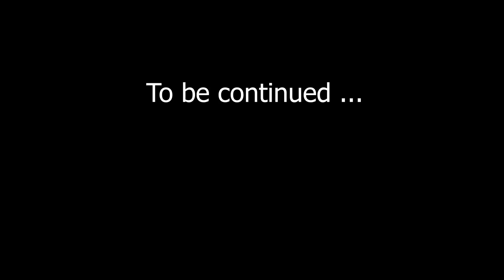I Become Banban in Barry's Prison Run Obby? | Garten of Banban (ROBLOX)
This is a video gameplay in game Barry's Prison Run Obby (Roblox)